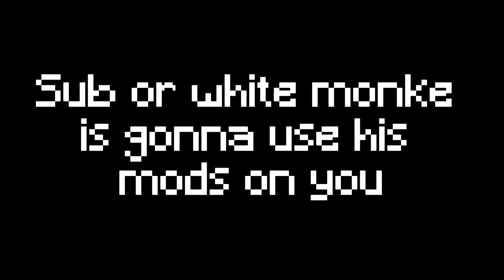Only Up In Gorilla Tag But I Need To Pee Realy Bad